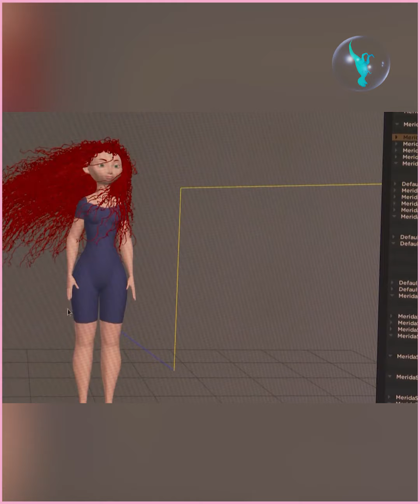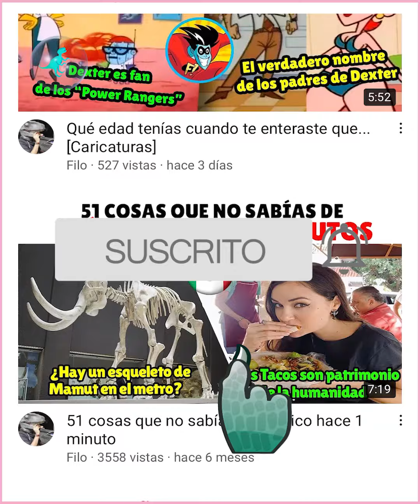Qué edad tenias cuando te enteraste que... (Princesas)